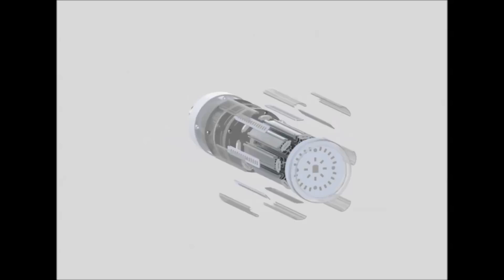360° Cron Lamp（27-54W）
Optical-electric separation design;
LG 5630 SMD, whole lamp 130lm/W;
HID replacement with E40/E39/EX39/E26/E27;
IP65,warranty 5 years;
Widely use in slow lane, narrow lane, residential area, scenic spot, park, square and other public places for indoor or outdoor lighting and replace traditional sodium lamp and energy-saving lamp.